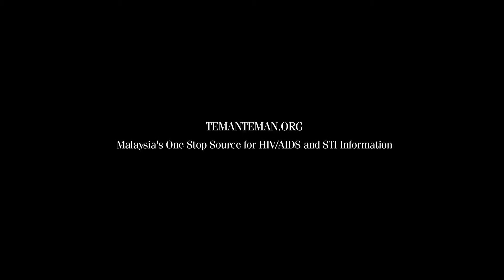Why is Syphilis dangerous? Peringkat Sifilis, 梅毒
Stages of Syphilis by Dr. James Fletcher - Peringkat Sifilis, 梅毒

Project by PurpleHaze Asia Mr. Tarandeep Anand and Ms. Chattiya Nitpolprasert

Special Thanks to University Malaya Medical Centre, CERIA, MAC, The Thai Red Cross AIDS Research Centre, ViiV Healthcare, amfAR, SEARCH, TREAT Asia.